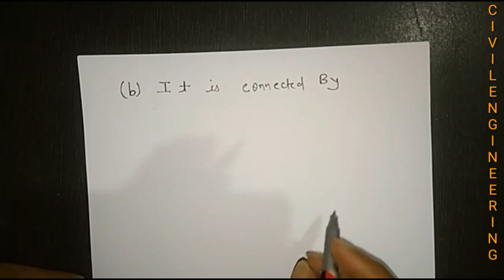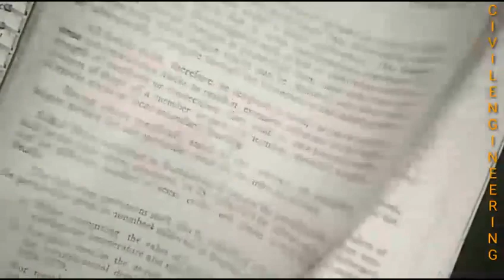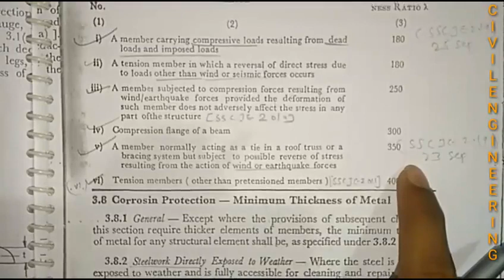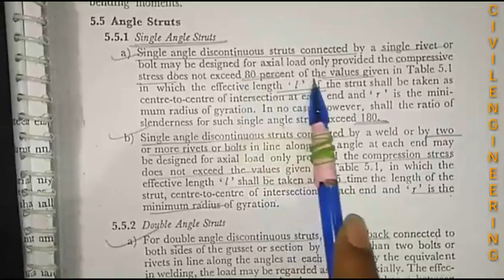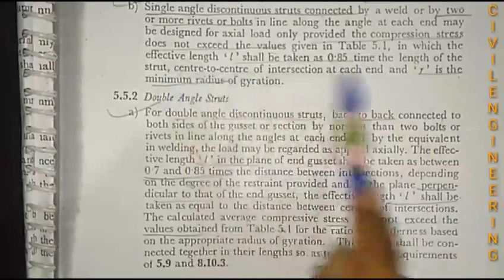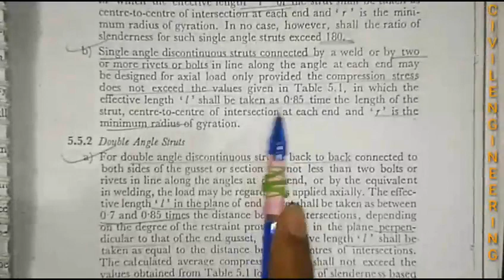Design of Angle strut |Compression member Part - 2| Subject- Steel| By Abdul Hadi sir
Numerical solution of compression member (strut).